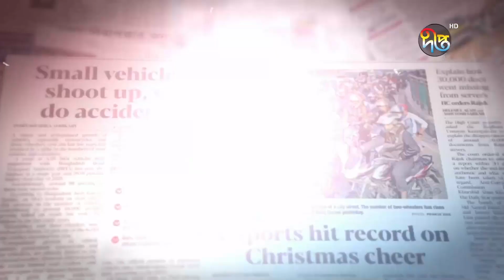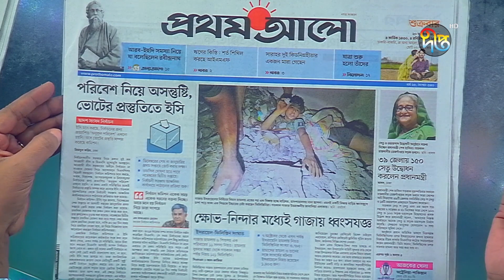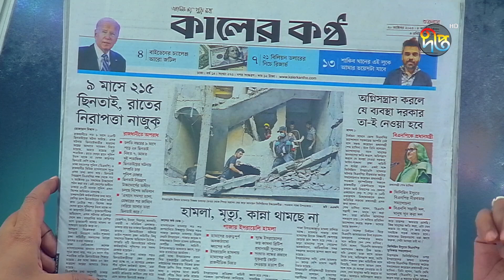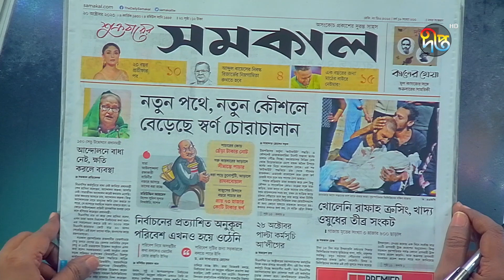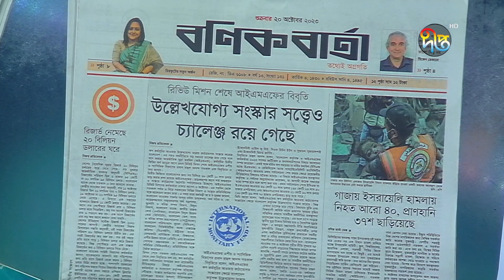এক নজরে আজকের দৈনিক পত্রিকার শিরোনাম | Deepto News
Address:
Deepto TV
7/A/GA Tejgaon Industrial Area,